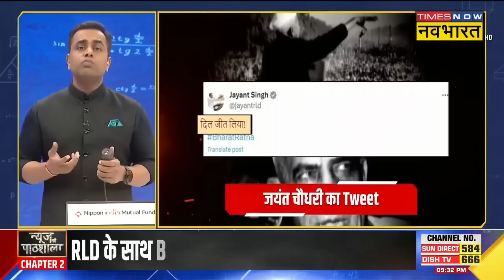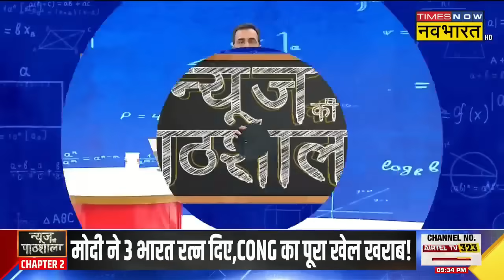News Ki Pathshala | Sushant Sinha:कोई सीट ना जीतने वाली RLD के साथ BJP ने डील क्यों की..क्या है वजह?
News Ki Pathshala | Sushant Sinha: Lok Sabha Chunav 2024 से पहले मोदी सरकार ने बड़ा दांव खेला हैं, शुक्रवार को भारत के पूर्व प्रधानमंत्री Chaudhary Charan Singh, P. V. Narasimha Rao और कृषि वैज्ञानिक M. S. Swaminathan को भारत रत्न दिए जाने की घोषणा की गई. आपको बता दें कि विपक्षी दल मोदी सरकार के इस फैसले को चुनावी स्टंट बता रहे हैं.